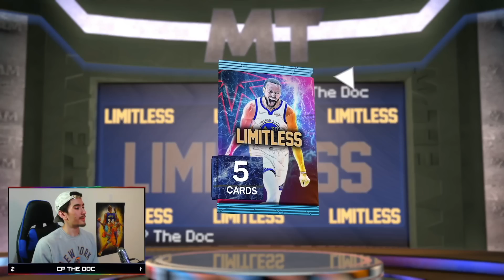FULL PINK DIAMOND LINEUP! | NO MONEY SPENT #16 (NBA 2K23 MyTeam)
Contact ROSE NBA on Twitter if you need somebody to grind your Unlimited, Domination, Clutch Time, TTO and more!

After locking in for PINK DIAMOND ARVYDAS SABONIS in my last No Money Spent video, I now have FIVE Pink Diamond players in NBA 2K23 MyTeam... which means that for the FIRST TIME this year, I can run a full lineup of Pink Diamond players!

My guards are Russell Westbrook and John Havlicek, my forwards are Larry Johnson and Scottie Pippen, and last but not least, Arvydas Sabonis rounds out my squad at the center position.

In this video, one of my goals is to obviously win games with this Pink Diamond lineup, but my bigger goal is to beat the Dark Matter tier for the second time this season in MyTeam Unlimited! 3 or 4 games should be enough for me to do this, so today, we're locking in and focusing on these Unlimited games!

You guys sit back, relax, and enjoy the video!

0:00 Intro
1:26 Intense Game 1!
7:56 Sabonis Cooks.
8:52 Another MyTeam Logo Matchup!
14:06 The John Havlicek Game.
20:00 Limitless 10-Pack Box Opening!
22:19 Outro